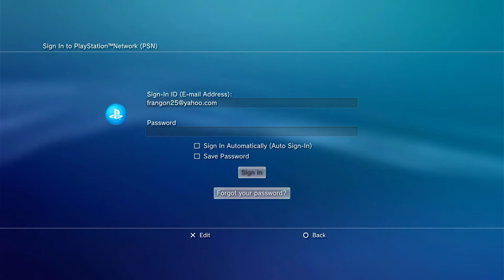PS3 PSN ONLINE CFW DISABLE SYSCALLS